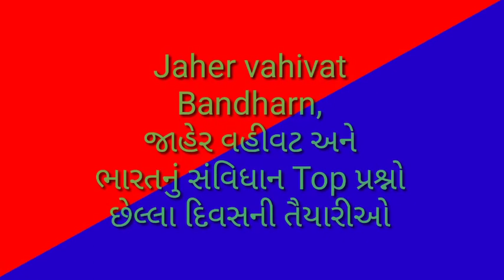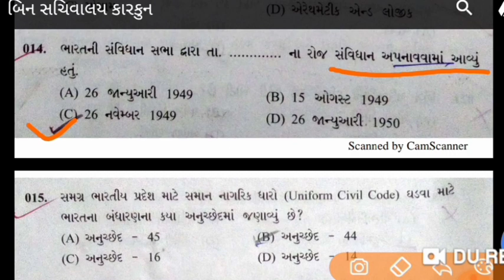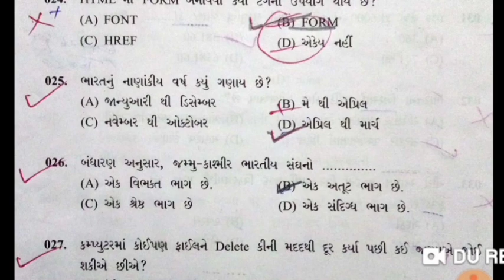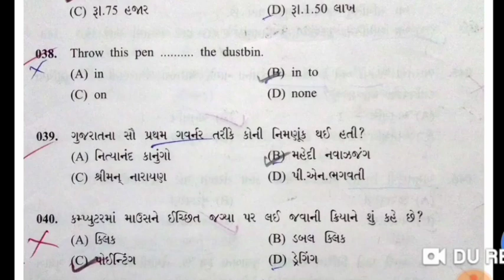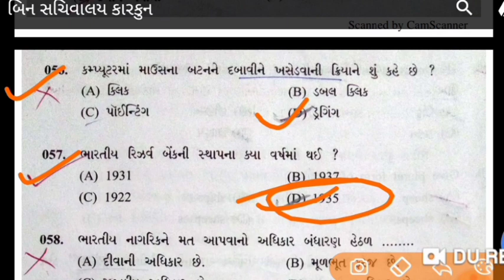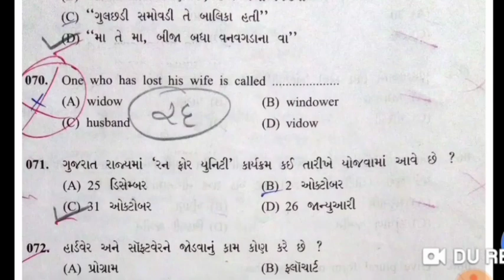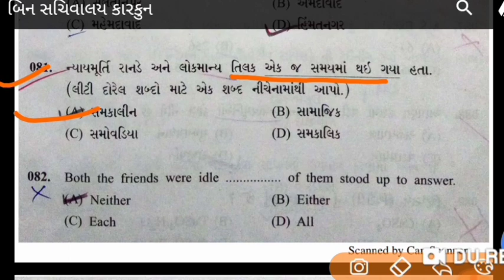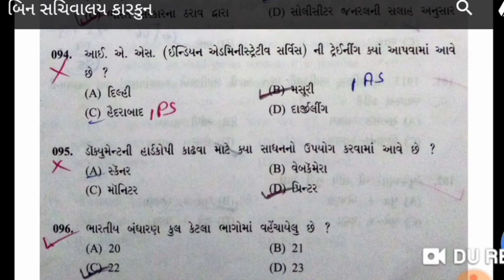Bin sachivalay, office ashistant, jaher vahivat bandharn,જાહેર વહીવટ Top પ્રશ્નો